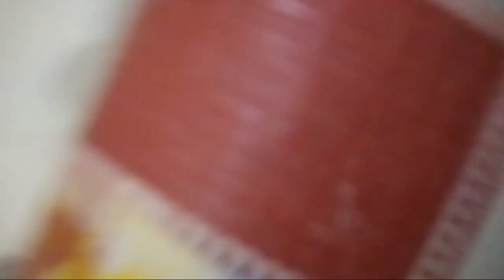Ghar mein Mehman Aaya Hai!! Bhagwan Ko Pyar karne ke liye#Gulshan B vlog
gulshan B vlog
bodoland news